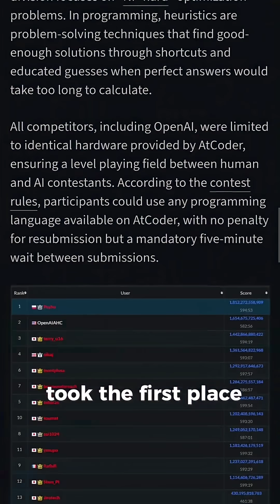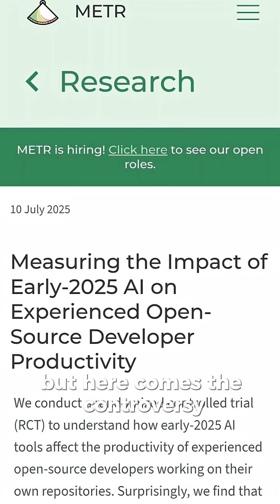AI Contradiction: Good at Programming, or Not?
- Some say AI becomes an expert developper, others show it actually decreses and expert's performance.
- A Polish programmer beat an OpenAI AI model in a world-class coding competition, by a narrow margin.
- AI coding ability is rapidly increasing, and future contests may look very different.
- A study tested AI tools like Claude and Cursor Pro with seasoned open-source developers.
- Developers expected AI to make them ~20% faster, but in reality, they were 19% slower.
- Experts from economics and ML also predicted faster times. They were wrong.

Sources :
- Ars Technica